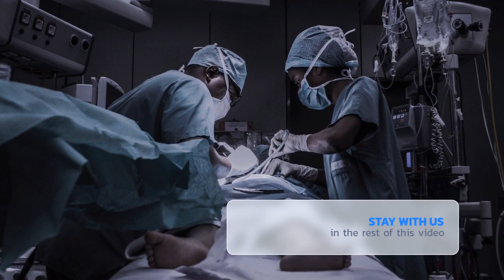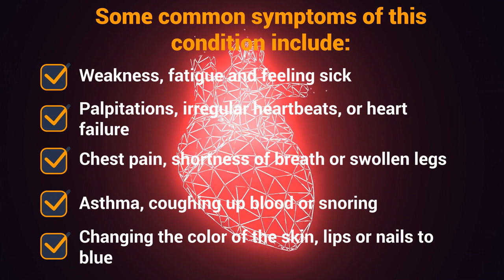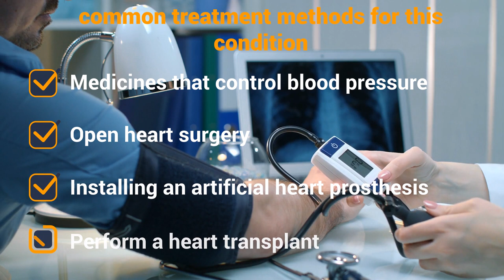The truth about those who are born with two hearts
Hello dear friends, I'm healthify and I'm glad to see you in this video. In this video, I'm going to talk about a strange and rare phenomenon: having two hearts! Did you know that some people are born with two hearts? How does this happen? What are the symptoms and consequences for them? How can it be diagnosed and treated? In this video, I will answer all these questions and introduce you to interesting and shocking details.
Bicardia is a rare condition in which a person has two separate hearts. The cause of this condition has not yet been clearly identified, but some think that it is caused by the fusion of two embryos in the mother's womb. Others believe that it is caused by the development of an extra heart in the fetus. This condition affects far less than 1% of the population and is usually discovered with an ultrasound before birth or with heart tests after birth. Some of the symptoms of having two hearts are: irregular heartbeat, fatigue, dizziness, bleeding, infection and breathing problems. The treatment of double heart depends on the severity and type of the condition. Some may need surgery to remove one of the hearts, while others may be managed with heart medications and regular follow-up. To learn more about having two hearts, you can refer to the following sources .
I hope this video was interesting and useful for you. Now I ask you a question: have you experienced such a state or do you know someone who has two hearts? What thought or feeling does it awaken in you? Do you think having two hearts has its own challenges? Please share your thoughts with me below. Thank you, I am healthify and God bless you until the next video.

In this channel, I will tell you important and practical tips about health and hygiene.
  Please share this channel with your friends. I promise to make high quality and useful videos for you.

To follow us on other platforms, you can use the following links:

The information that is published in this channel is prepared from reliable and documented global sources but note that it should never be considered as a substitute for medical diagnosis or treatment. Please consult your doctor before using any medicine or food

Equipment Used: To make this video, I used the following programs:

Clipchamp: an online program for editing and compressing videos with fast and easy tools.

Adobe Photoshop: a powerful software for creating and editing images, graphics, and designs.

Adobe Premiere: a professional software for editing videos, adding transitions, effects, titles, and more.

Adobe Character Animator: a fun software for creating and animating characters with your own movements and voice.

Adobe Animate: a desktop program for creating animations and interactive content with rich features and effects.

Renderforest: an online program for creating professional videos with ready-made templates and simple tools.

Canva: an online program for graphic design with beautiful templates and plenty of features.

I am very grateful to all the above programs for allowing me to use their services.

I am very grateful to all the above sources for allowing me to use their content.